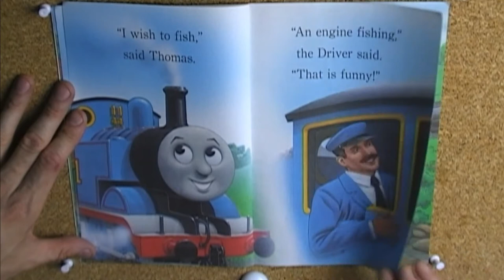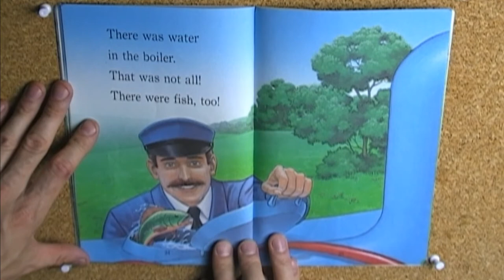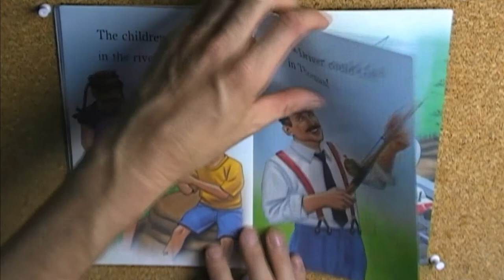Thomas Goes Fishing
Thomas Goes Fishing is written by  Rev. W. Awdry